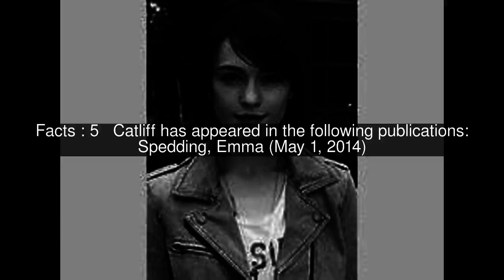Ella Catliff Top #6 Facts